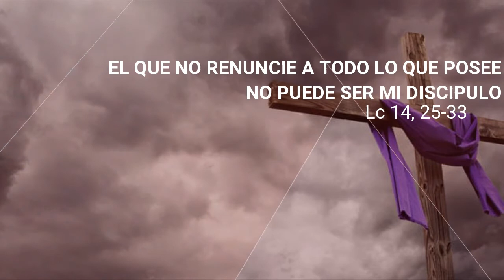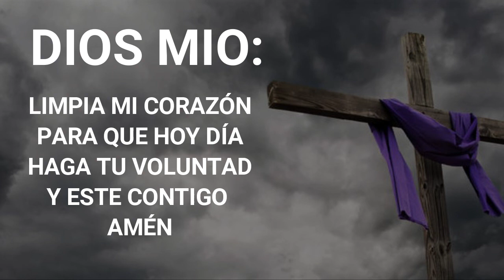EVANGELIO DOMINGO XXIII T.O. (Lc 14, 25-33)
¿Quieres ser discípulo de Jesús? aprende a renunciar para que le sigas Libre y espontáneamente .

¿Que tipo de renuncias ?
1. a la Familia
2. a Sí mismo
3. a los bienes

las Pruebas en el seguimiento de Jesús siempre van a estar como la sombra al cuerpo...

Oremos:. Dios mío Limpia mi corazón para que hoy día haga tu voluntad y esté contigo. Amén
Te invitamos a :
1. escucharlo en Oración
2. sacar tus conclusiones para la vida
4. comentar el vídeo
5. Compartirlo a tus contactos